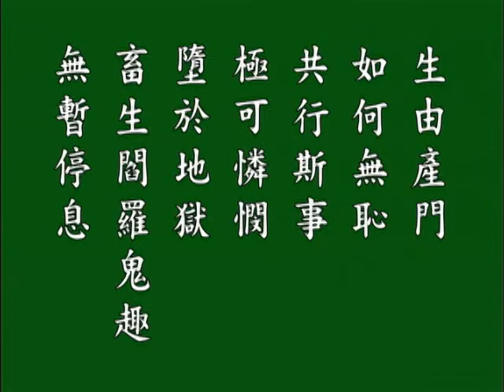欲海回狂卷二a 悟胜法师恭读2c.mp4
欲海回狂卷二a  悟胜法师恭读2c